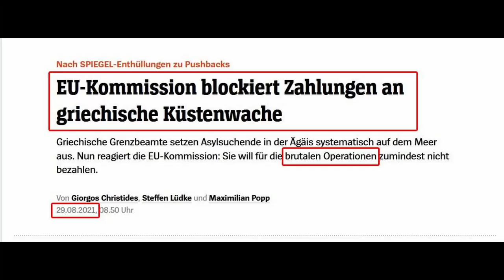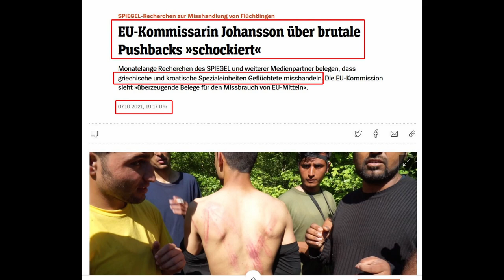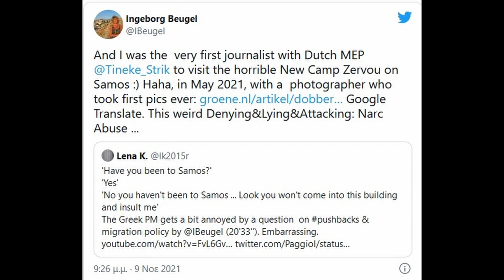Greek Prime minister lying in Press conference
When a Prime minister is being asked not to lie and he does only this. Lying